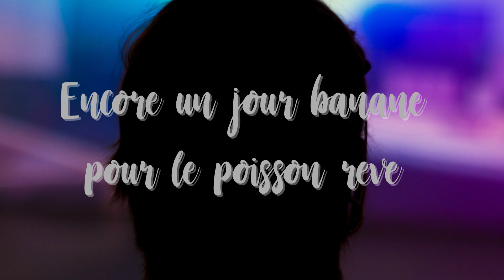CLIP - ENCORE UN JOUR BANANE POUR LE POISSON-RÊVE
"Encore un jour banane pour le poisson-reve" est une exposition temporaire du palais de Tokyo basée sur l'enfance, ses peurs, l'appropriation de l'espace par ces derniers et leur vision du monde.

Je n'ai pas pu tout filmer car la caméra était interdite dans certaines pièces, mais voilà ce que j'en ai tiré.